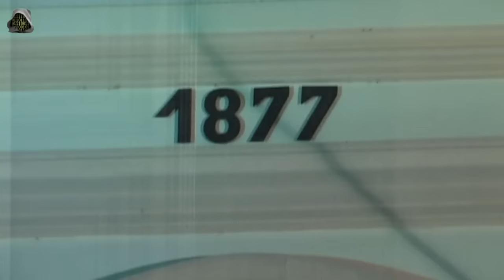Večernja služba i paljenje badnjaka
Banatsko Novo Selo, 6.januar 2016.god.
Snimanje i montaža Jonel Čebzan,